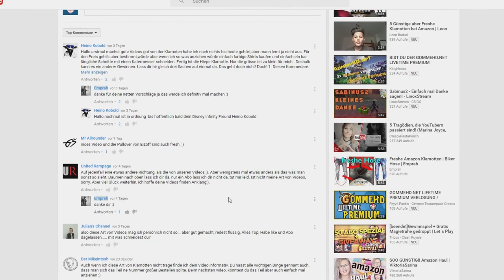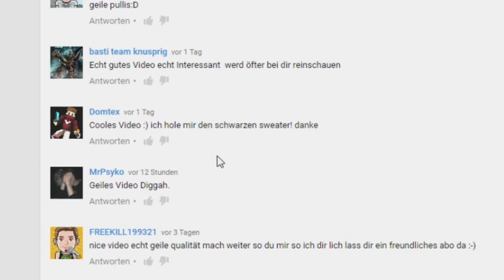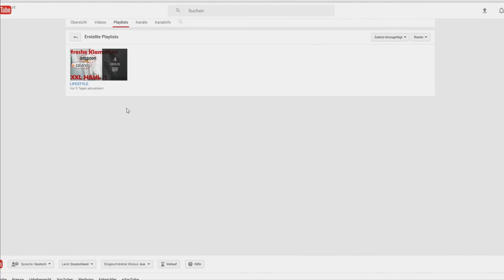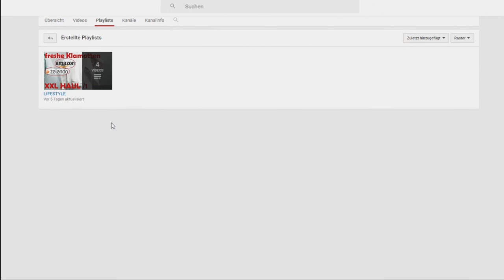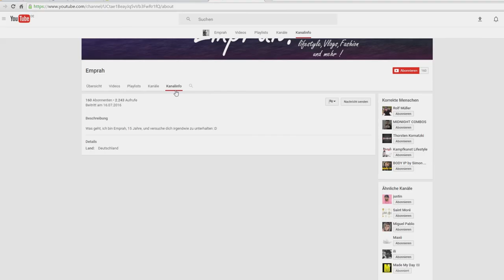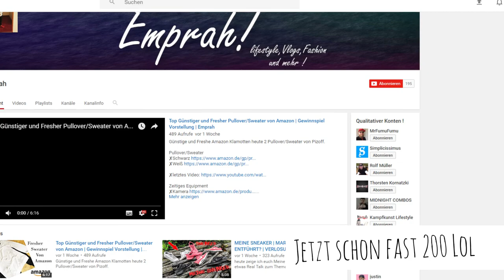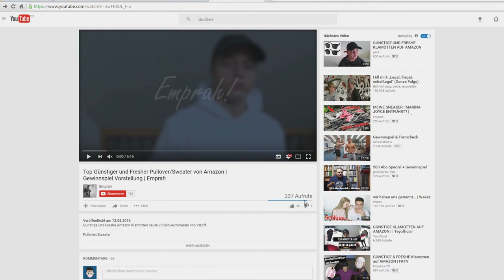Gutes Video. Schau doch mal bei mir vorbei!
Viele kleine Youtuber versuchen mit Scam (Betrug) und Spam (exzessive Verbreitung von Nachrichten) bei anderen Youtubern für ihren eigenen Kanal zu werben.
Der Betrug entsteht dadurch, dass dem Videoproduzenten vermittelt wird, dass er/sie einen neuen Zuschauer/Abonnenten bekommen hat, der sich das Video angeguckt hat und seine Meinung in Form von einem Kommentar äußert, jedoch entspricht diese Meinung gar nicht der des Kommentarschreibers.
Oft hat der Kommentarschreiber das Video gar nicht erst angesehen, sonder per Copy and Paste ein Kommentar geteilt, der scheinheilig gute Absichten aufweist, aber einzig und allein dem eigenen Profit wie dem Abozuwachs dient. Den gleichen Kommentar schickt der Kommentarschreiber an jeden Videoproduzenten den der Kommentarschreiber finden kann (Spam).